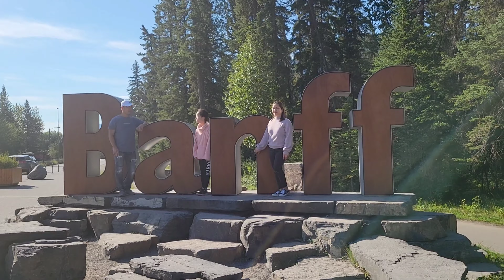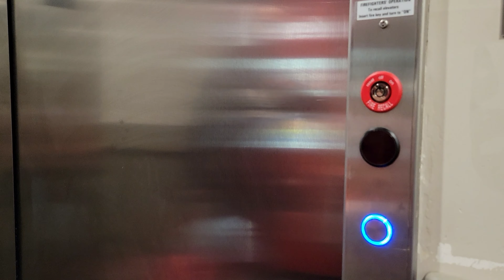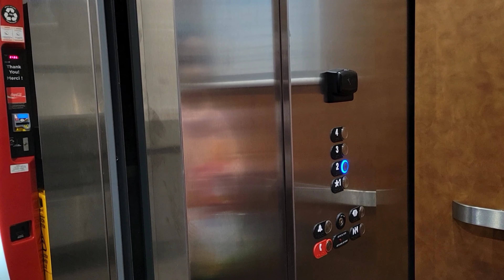BANFF | CALGARY | BUHAY CANADA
The Cascades Of Time Gardens are a little oasis just minutes walking distance from downtown Banff. After roaming around this beautiful garden, we went to Cross Iron Mills and Peace Bridge in Calgary...it was a fun-filled day indeed🤗

📌previous vlogs:

▪︎BUHAY CANADA | CYPRESS HILLS | DAY 02: GO KARTING|
▪︎BUHAY CANADA🇨🇦 | CYPRESS HILLS INTERPROVINCIAL